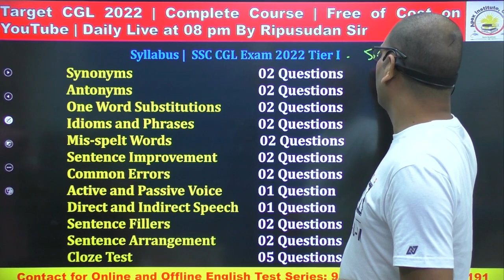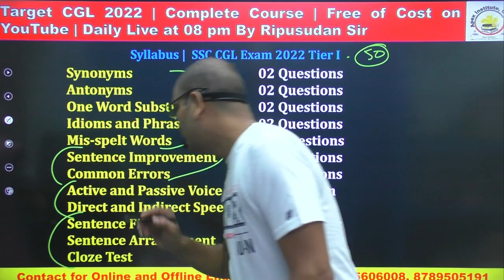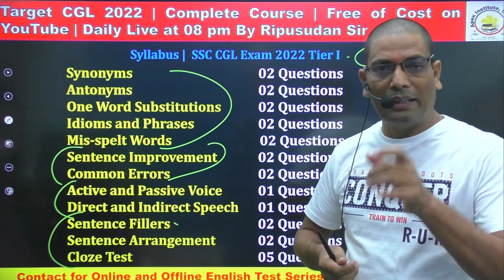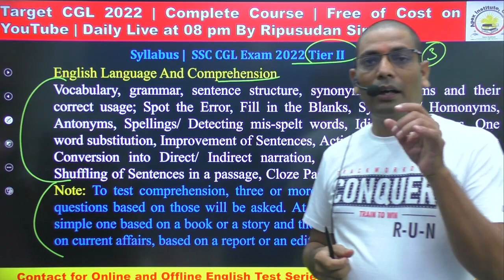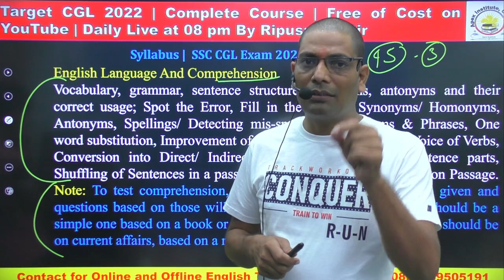SSC CGL Notification released | Everything About CGL Exam Tier I and Tier II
Our other playlists are as follows:

v=WSsYG9PdHxw&list=PLYvBZfJ348kkBMrUEjPyZKEIdp0XmoCpF

PLYvBZfJ348kkmZy4PQ2ilAKFBvHah_Oaf

PLYvBZfJ348kl2cTrk1duR3gqk0qxfbjEO

PLYvBZfJ348klrkMsxlPMWJcDa3RL7bHuc

Noun and its Kinds# By Ripusudan Sir